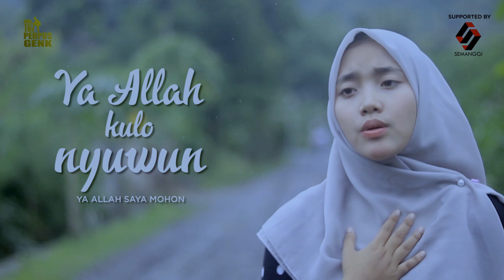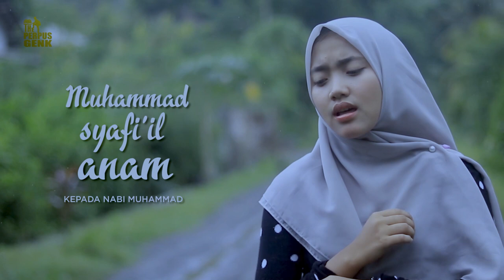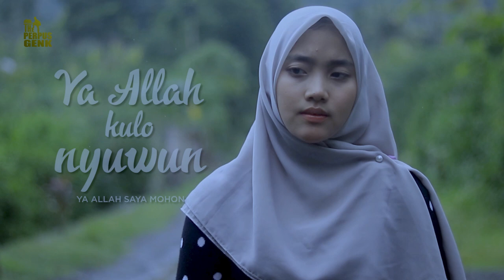Pejah Khusnul Khotimah - Rijal Vertizone (Reffy Cover)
Pejah Khusnul Khotimah - Rijal Vertizone (Cover By Reffy)

Recording: Permata
Kameramen: Wendha Nur Pambudi
Editing: Anggung Setiawan
Supported by: Semangat Banyuwangi